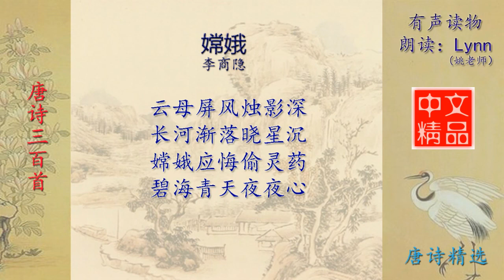嫦娥 李商隐 唐诗三百首配乐朗读与释义